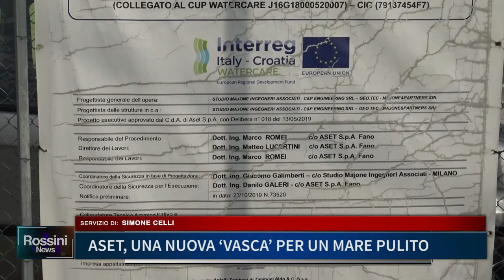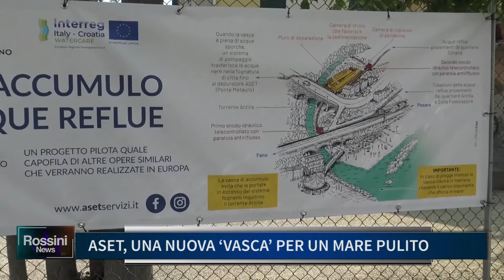ASET, UNA NUOVA VASCA PER UN MARE PULITO